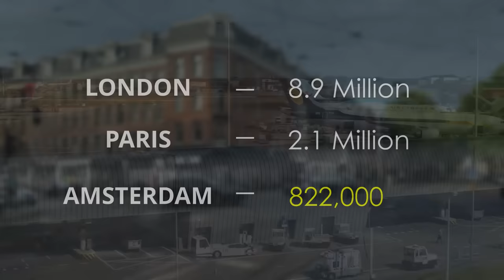Why Amsterdam Airport Is So Busy (Even With little Population)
Amsterdam Schiphol Airport is among the busiest airport in the world, but the city that it is in, Amsterdam is not even in the top 10 most populated cities in Europe, yet the airport manage to have millions of passengers every year competing with massive cities like London and Paris.